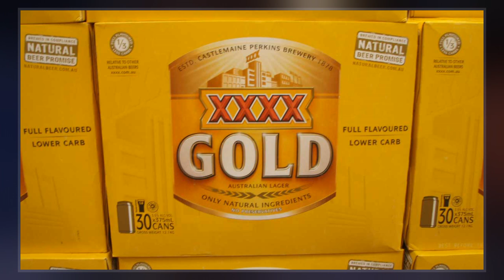Castlemaine XXXX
XXXX  is a brand of Australian beer brewed in Milton, Brisbane by Queensland brewers Castlemaine Perkins. It enjoys wide popularity in the state of Queensland, where it is commonly found on-tap in pubs and bars.